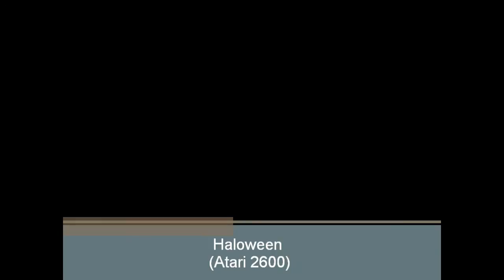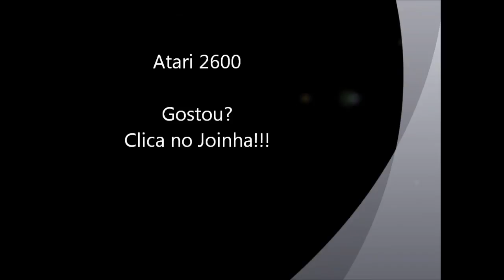Halloween - Atari 2600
Clássico do Atari que aqui no Brasil muitos conheciam o jogo com o nome de sexta feira 13.